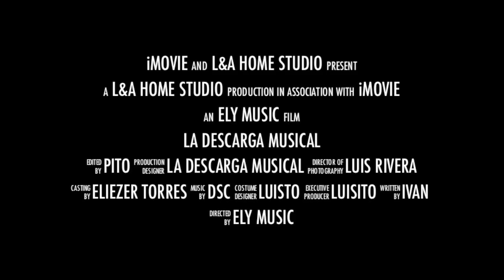La Descarga Musical Preview Mi Corazon Insiste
Un preview de lo que es el nuevo sencillo del Grupo La Descarga Musical, Mi Corazón Insiste.